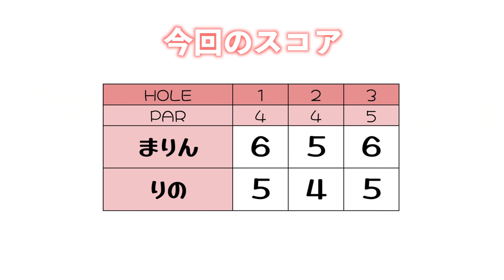赤ティで復習ラウンド！後半こそは力強いフェード球を飛ばすぞ！！！[ラウンドレッスン#4]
まりんちゃんが遠藤璃乃ちゃんと一緒にラウンド！
後半は赤ティで復習ラウンドします。

撮影協力：オーク・ヒルズカントリークラブ（アコーディア・ゴルフ）